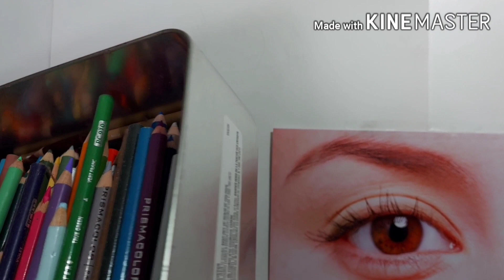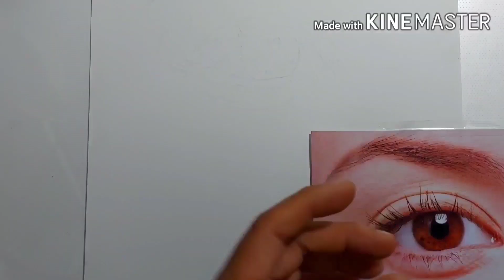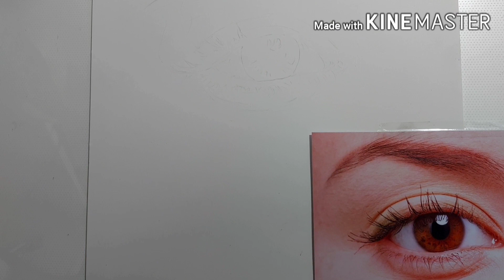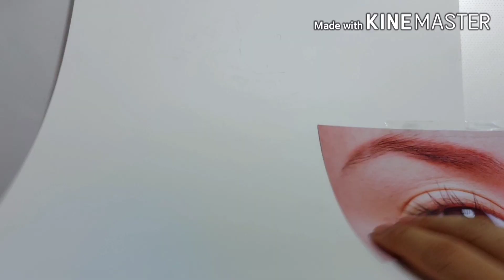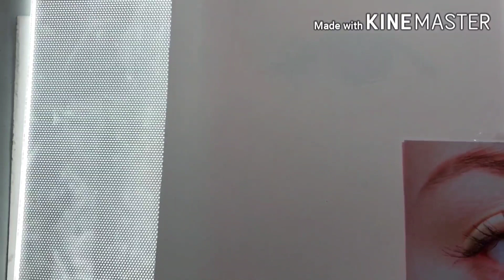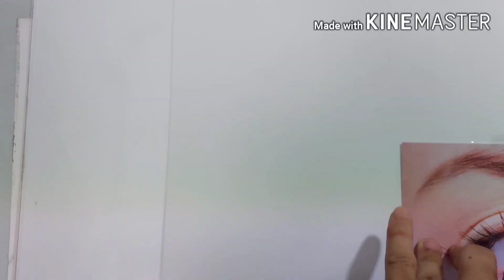How to Draw Hyper Realistic Eyes /EYE Step by Step | PRISMACOLOR PREMIER COLORED PENCILS (PART 1)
@BMDPortraits In this tutorial video for Beginners I show how to draw Realistic EYE / EYES using PRISMACOLOR PREMIER COLORED PENCILS. I also share some tips on how to draw and blend this colored pencils using BURNISHING TECHNIQUE.  And many other tips and tricks on how to do successful portraits and drawings WITH COLORED PENCILS.